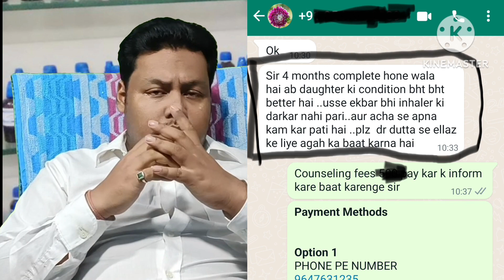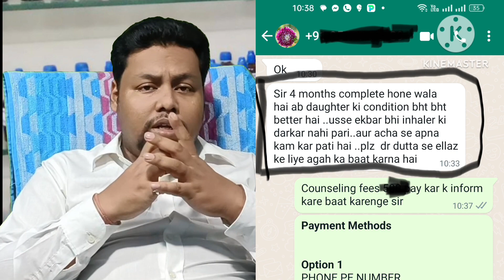Bronchial Asthama completely cured by Pulsatilla homeopathic medicine